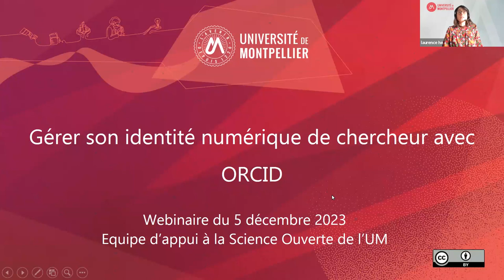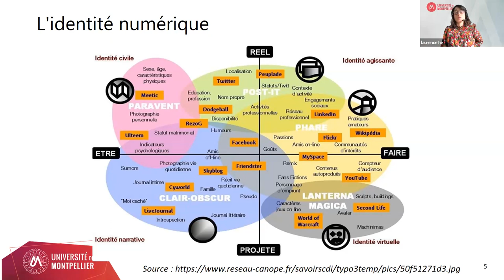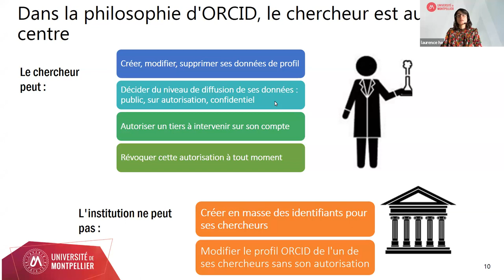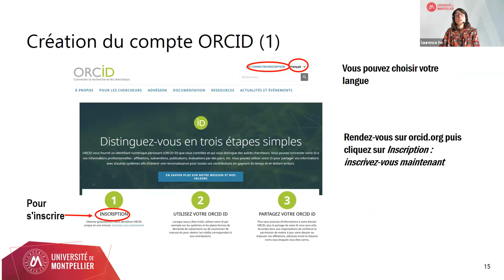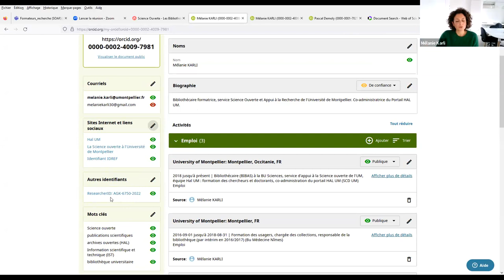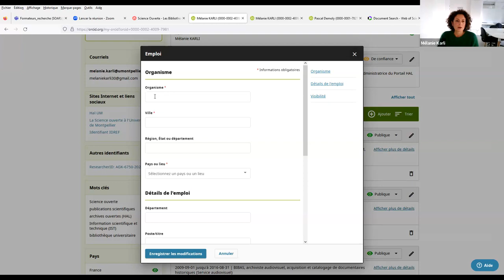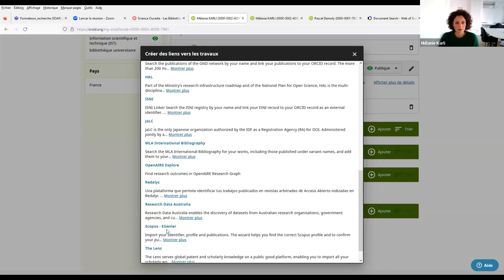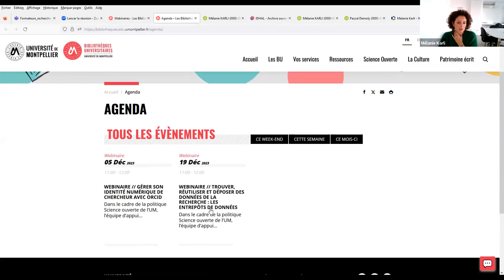Gérer son identité numérique de chercheur avec ORCID